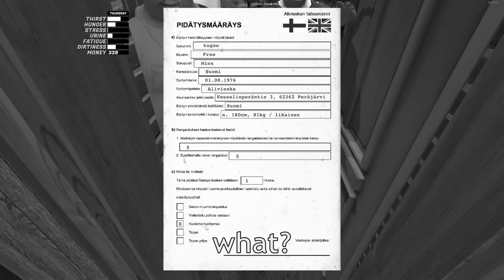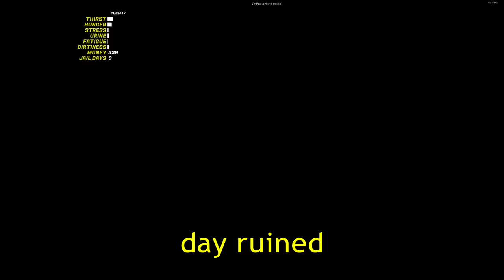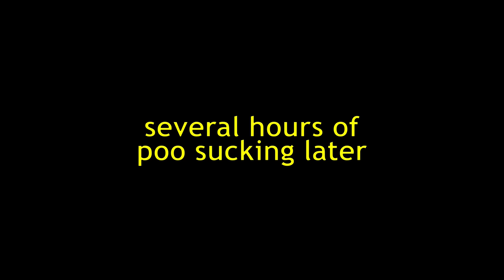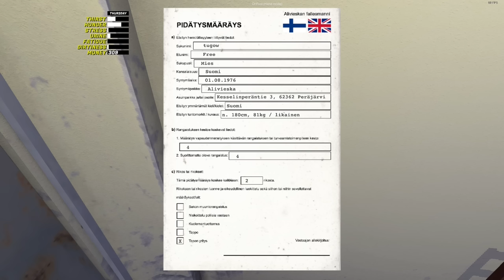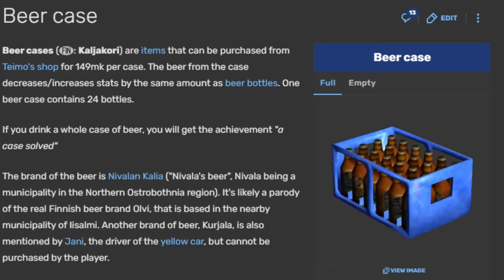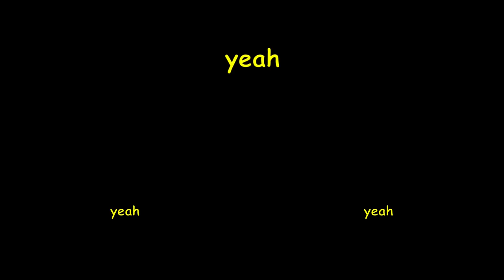My Summer Car but I AM A DRUNKEN MANIAC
a day in the life of your average finnish donny